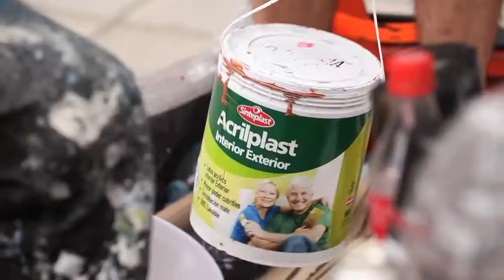Sullair+Cultura l Meeting of Styles 2012 l Artistas urbanos "Gaia & Nanook"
Durante el festival de street art Meeting of Styles 2012, los artistas urbanos estadounidenses Gaia & Nanook, dejaron su obra sobre una de las paredes de Ghelco, una fábrica recuperada por sus propios trabajadores luego de la crisis del 2001 en Argentina. Utilizaron plataformas para trabajo en altura para realizar su obra con seguridad. Una vez más desde nuestro programa Sullair+Cultura nos comprometimos a estimular el desarrollo del arte en sus múltiples expresiones.